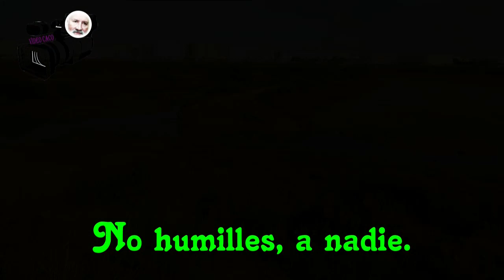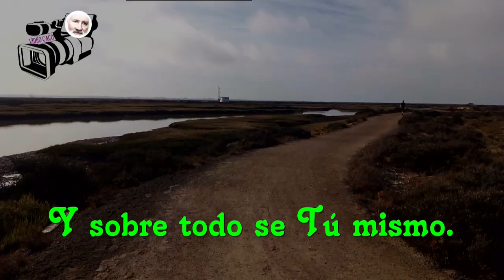Nadie vive para siempre.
Nadie tiene la vida comprada,
Pero la muerte si la tenemos segura.
Todo empieza en un abrir de ojos,
Y acaba cerrando los ojos,
Sin que te des cuenta.
Así que no le grites, a nadie.
No ofendas, a nadie.
No juzgues, a nadie.
No humilles, a nadie.
Se persona noble,
Se persona íntegra,
Se persona sincera.
Llora, y ríe.
Anda, y salta.
Disfruta, y ama la vida.
Si te caes,
Levántate y sigue,
Y sobre todo se Tu mismo.
No olvides que vayas donde vayas,
Tus huellas quedaran.

Никто не живет вечно.
Никто не купил жизнь,
Но смерть, если у нас есть это точно.
Все начинается в мгновение ока,
И он заканчивает тем, что закрыл глаза,
Без тебя замечает.
Так что не кричи ни на кого.
Не обижай никого.
Не суди никого.
Не унижай никого.
Будь благородным человеком,
Будь цельным человеком,
Будь искренним человеком.
Плачь и смейся.
Иди и прыгай.
Наслаждайся и люби жизнь.
Если ты упадешь,
Вставай и продолжай,
И прежде всего быть собой.
Не забывай, что ты идешь куда угодно,
Ваши треки останутся.

Ninguém vive para sempre.
Ninguém comprou vida,
Mas a morte, se tivermos certeza.
Tudo começa num piscar de olhos,
E ele acaba fechando os olhos,
Sem você perceber.
Então não grite com ninguém.
Não ofenda ninguém.
Não julgue ninguém.
Não humilhe ninguém.
Seja uma pessoa nobre,
Seja uma pessoa integral,
Seja pessoa sincera.
Chora e ri.
Vá e pule.
Aproveite e ame a vida.
Se você cair,
Levante-se e continue,
E acima de tudo, seja você mesmo.
Não esqueça que você vai aonde quer que vá,
Suas faixas permanecerão.

No one lives forever.
Nobody has there life bought,
But death if we have it for sure.
It all starts in the blink of an eye,
And he ends up closing his eyes,
Without you noticing.
So don't yell at anyone.
Do not offend anyone.
Do not judge anyone.
Don't humiliate anyone.
Be a noble person,
Be an integral person,
Be sincere person.
Cry, and laugh.
Go and jump.
Enjoy, and love life.
If you fall,
Get up and keep going,
And above all be yourself.
Don't forget that you go wherever you go,
Your tracks will remain.

Personne ne vit pour toujours.
Personne n'a acheté la vie,
Mais la mort si nous l'avons à coup sûr.
Tout commence en un clin d'œil,
Et il finit par fermer les yeux,
Sans vous en rendre compte.
Alors ne criez pas à personne.
N'offensez personne.
Ne jugez personne.
N'humiliez personne.
Être une personne noble,
Être une personne intégrale,
Sois sincère.
Pleure et rigole.
Allez sauter.
Profiter et aimer la vie.
Si tu tombes,
Lève-toi et continue,
Et surtout sois toi-même.
N'oublie pas que tu vas où que tu ailles,
Vos traces resteront.